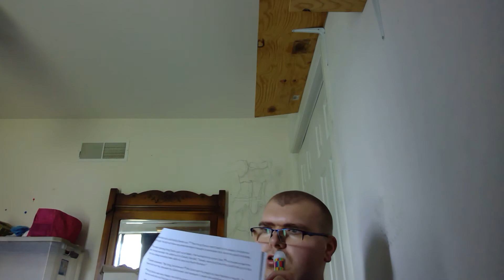in the dens of lin the lions den daniel 6:1-28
oh,taste and see that the lord is good blessed is the man who takes refuges in him oh fear the lord you his saints  for those who fear him have no lack psalm 24;8-9 esv